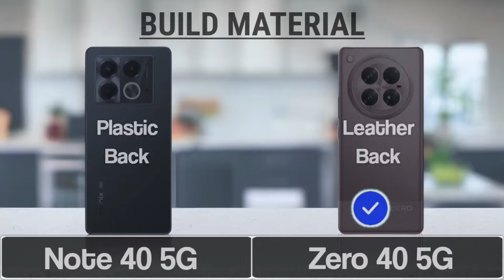Infinix Note 40 5G Vs Infinix Zero 40